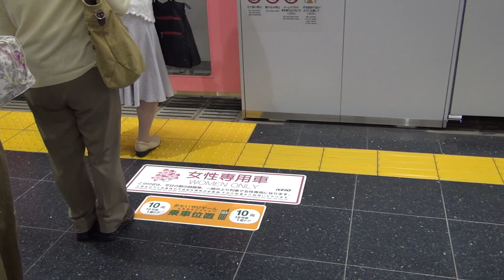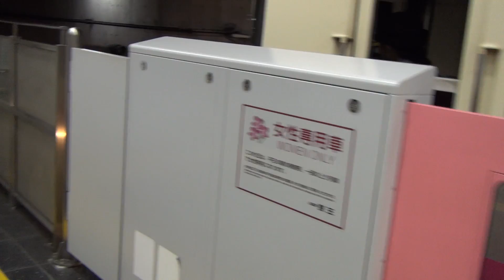女性専用車両を撮影してみた 京王線 朝の通勤ラッシュ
2015年6月撮影。京王線調布駅。朝7時30分～8時頃。
一般車両と混雑度合いは、さほど差が無いように思えました。
女性ばかりで車内で互いにくっつき合って、百合ですね、萌え～（笑）。